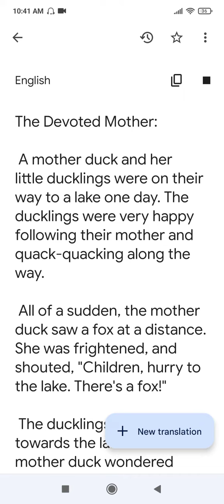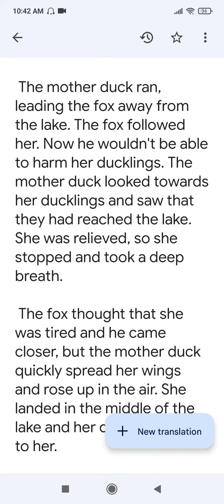08 MONDAY -THE DEVOTED MOTHER.